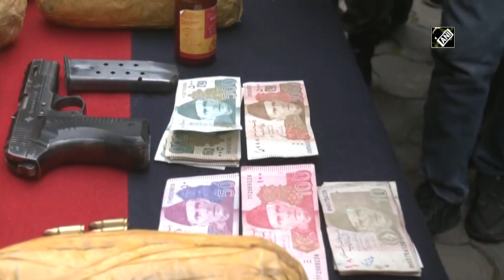J-K: Three smugglers from Pakistan neutralised by BSF troops in Samba, says IG BSF DK Boora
Samba (Jammu and Kashmir), Feb 07 (ANI): Three smugglers coming from Pakistan neutralized in an operation by BSF troops in the wee hours of February 06 informed IG BSF DK Boora. While addressing at the press conference IG BSF DK Boora said, “Three smugglers coming from Pakistan neutralized in an operation by BSF troops. 36 packets of narcotics weighing about 1 kg each, Pakistan currency, one Pakistan-made cough syrup, 1 pistol, 1 magazine and 9 rounds recovered.”  (KP)